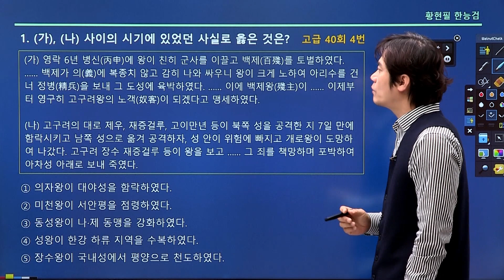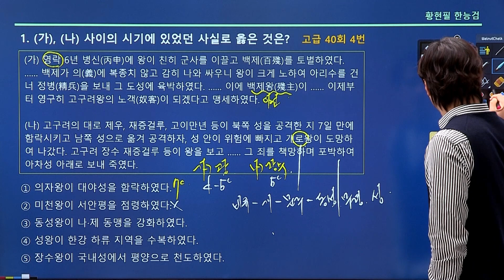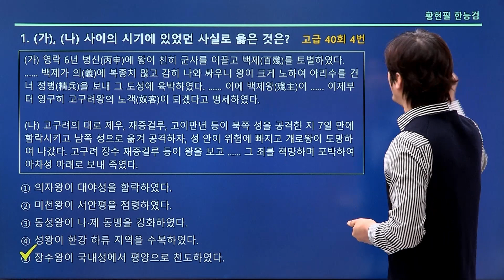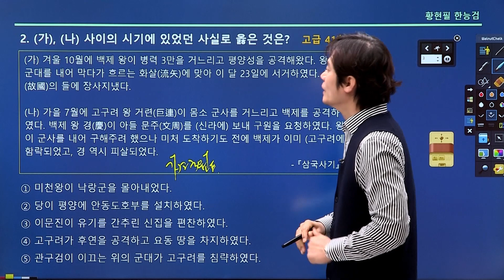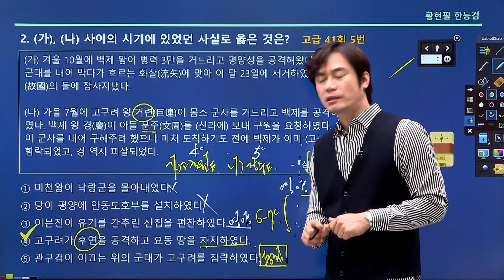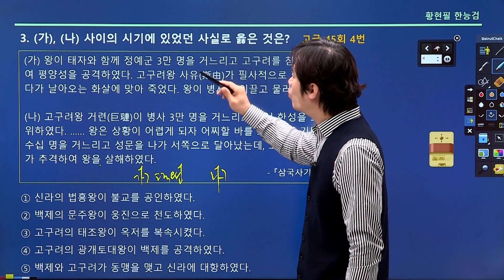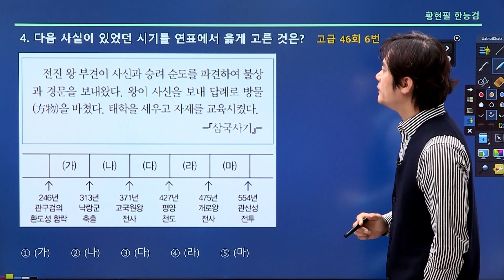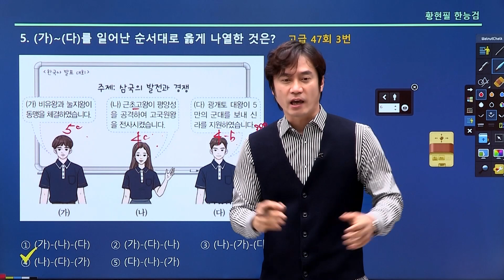[주제100-기출5강] 고구려(5/5)